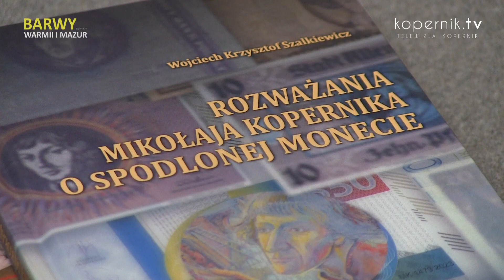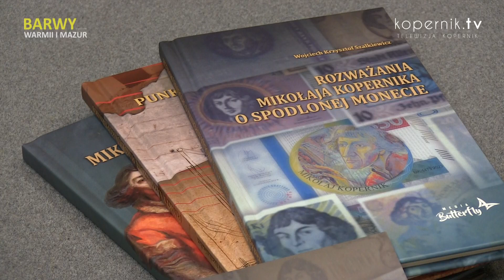BARWY WARMII I MAZUR – WOJCIECH SZALKIEWICZ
Książka Wojciecha Szalkiewicza pt. „Rozważania Mikołaja Kopernika o spodlonej monecie” rzuca nowe światło na postać tego wybitnego naukowca. O czym jest publikacja?